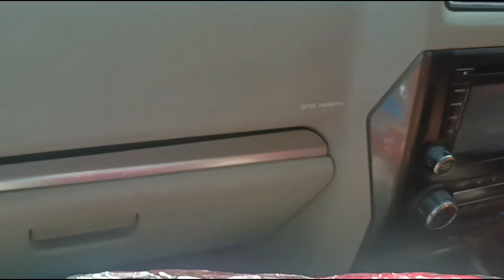School admission Longchitlo Osomar atum aphan#Karbi Anglong @Nirmali life